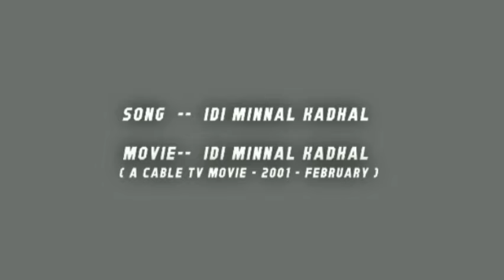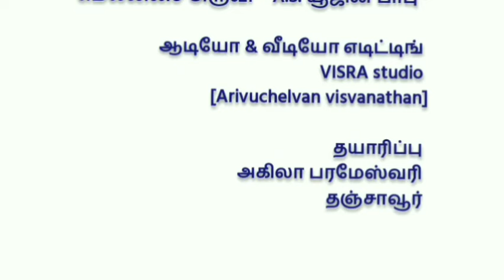இடி மின்னல் காதல்| கேபிள் டிவி திரைப்பட பாடல்| 2001|idi minnal Kadhal song|Tamil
இந்த பதிவில் பயன்படுத்தப்பட்டுள்ள படங்கள் , வீடியோக்கள் மற்றும் டைட்டில் மியூசிக் போன்றவை (No copyright contents) pixabay தளத்திலிருந்து எடுத்து பயன்படுத்தப்பட்டது

Images, video clips and title music used in this post (No copyright contents) are taken from pixabay.

இந்த உள்ளடக்கம் விளம்பர நோக்கத்தில் உருவாக்கப்பட்டது அல்ல .